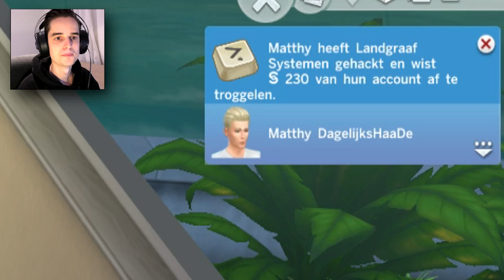TOPPUNT VAN REALISME! - The Sims 4 #19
→ Alle Afspeellijsten ↪

Je kijkt naar een video van DagelijksHaaDee, DagelijksHD oftewel, DHD! Mijn naam is Milan Knol en ik upload met vele vrienden en andere mede-YouTubers zoals David van DusDavidGames / DDG, Don / GameMeneer,, Enzo Knol, Frans Fitness, Matthy / Fifalosophy, Melvin / AltijdMelvin, Joost / JoostSpeeltSpellen, Jos / GoldenPowerProd en meer!
Wij uploaden let's plays van Minecraft (The Kingdom), Minecraft Survival, GMOD, Fifa 14, Grand Theft Auto 5, Simulator Games, Vlogs, Rollercoaster Tycoon 3, Horror, Minigames & nog veel meer! Ben je enthousiast? Bedankt!